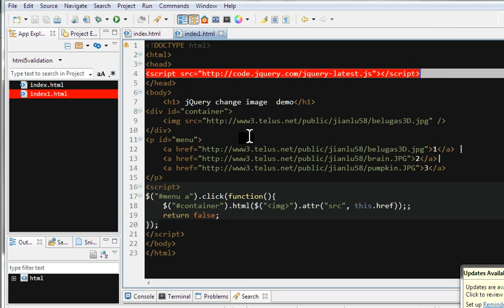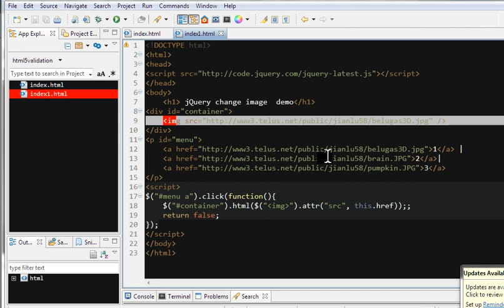jquery image change demo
In this demo, only images are changed when users click the 1, 2,3 link while other parts of the website keep unchanged. jUQery html, img attr method are used.